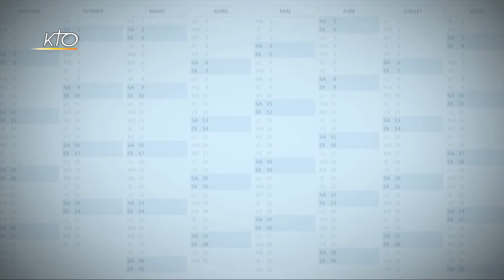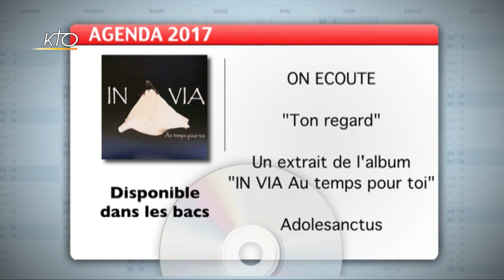Agenda du 16 janvier 2017